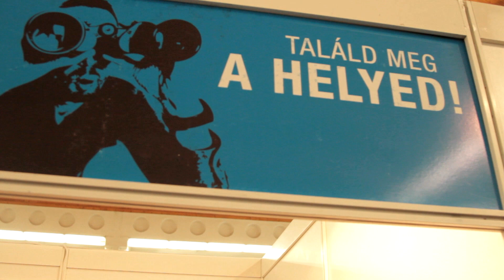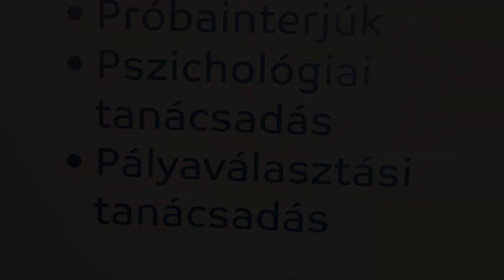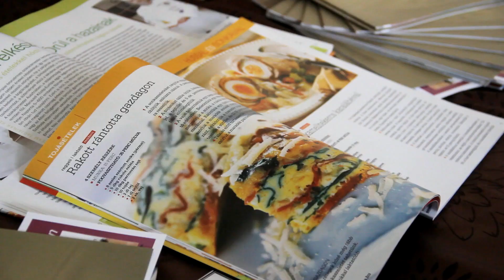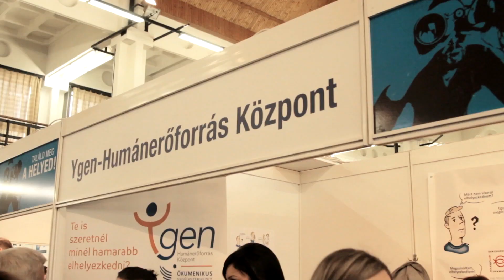Tandem Program I.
A netfilm.hu PR-filmje a Magyar Ökumenikus Segélyszervezet Tandem Programjáról. Az első rész.

Szerkesztő: Horváth Csaba

Operatőr: Szandtner Dániel

Hangmérnök: Érsek Lajos
Grafikus: Madroszkiewicz Tamás
Vágó: Roszik Gergely
Narrátor: István Dániel
Közreműködött: Terjék Petra és Barbalics Bence

Megrendelő: Magyar Ökumenikus Segélyszervezet